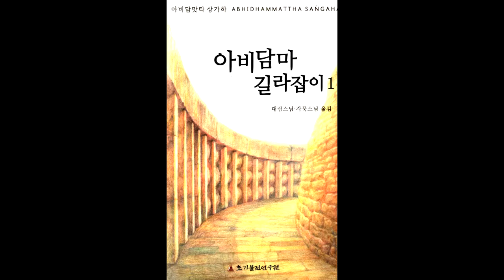아비담마 길라잡이 32 반복학습